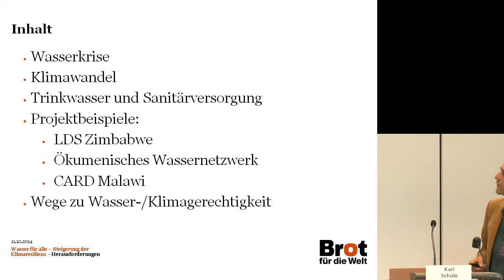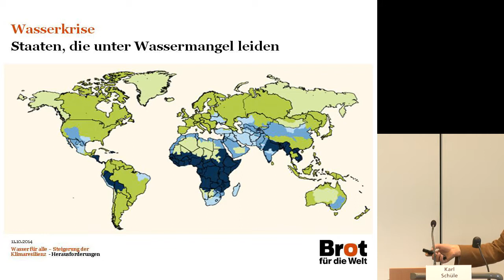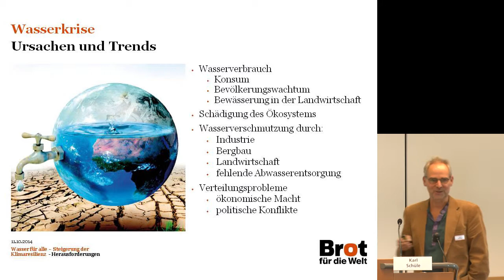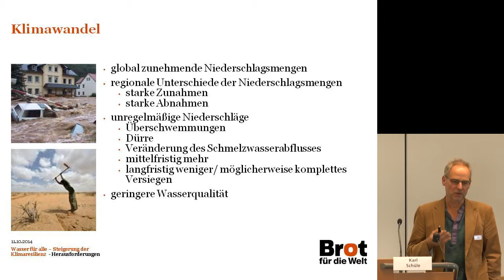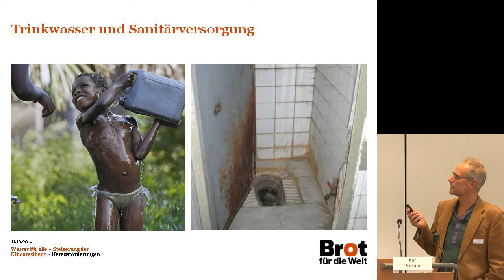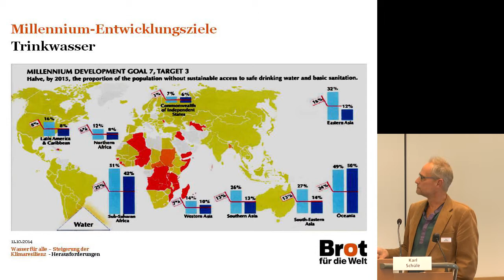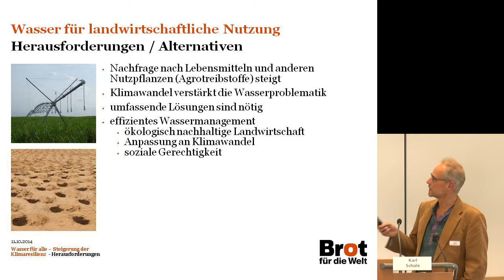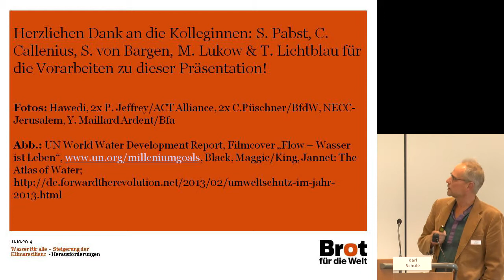Schüle: Wasser für alle & Steigerung der Klimaresilienz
Veranstaltung: Klimawandel. Was bedeutet das für das südliche Afrika?
Ort: Evangelische Akademie Loccum
Datum: 10.-11. Oktober 2014

Vortrag von Karl Schüle (Brot für die Welt)

Karl Schüle bespricht die Auswirkungen des Klimawandels auf den Wasserhaushalt in afrikanischen Ländern und geht beispielsweise auf unregelmäßiger werdende Niederschlagsmengen ein. Als Gegenmaßnahmen porträtiert er ein Klimatool zur Steigerung der Klimaresilienz sowie ein Projekt  zur Verbesserung der Trinkwasserversorgung in Schulen der Beitbridge Distrikts, Zimbabwe.